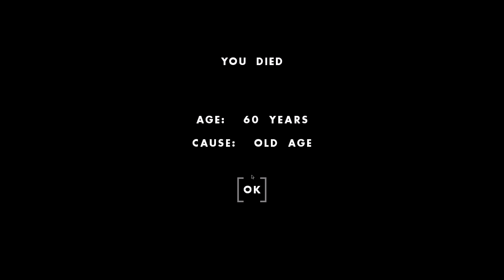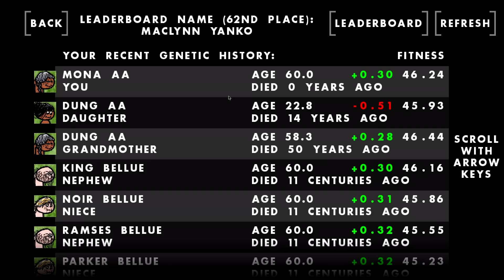I Made My Baby So Angry She Almost Turned to Murder - One Hour One Life